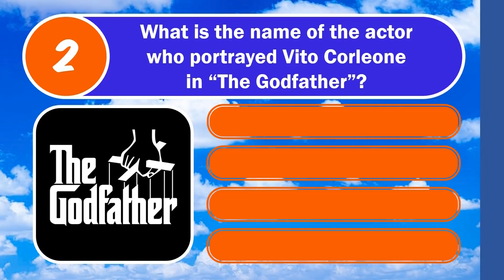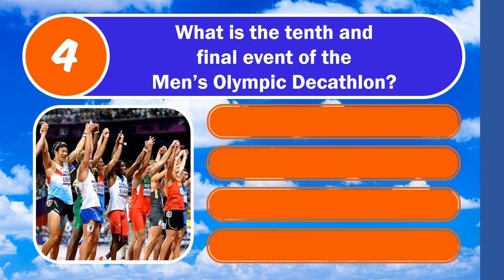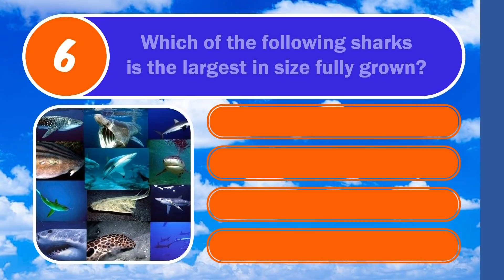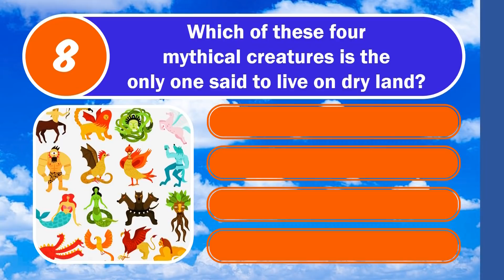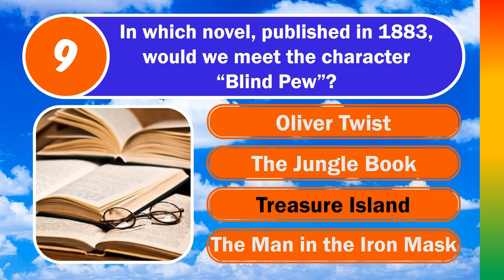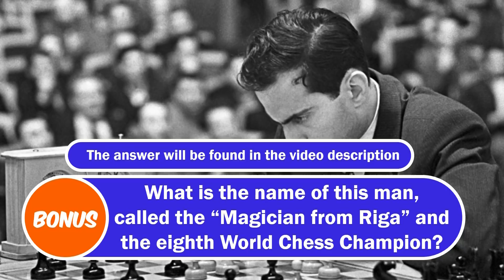MIXED KNOWLEDGE QUIZ (The Bonus Is A Stumper!) 10 Questions Plus A Bonus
10 Questions, 4 Multiple Choice Options, plus a Bonus Question

🕘Timestamps:
0:00 Intro and Welcome
0:23 Q1 - Temperatures
0:51 Q2 - The Godfather
1:15 Q3 - Auto Logos
1:38 Q4 - Olympic Decathlon
2:03 Q5 - Elements Of The Periodic Table
2:31 Q6 - Big Sharks
2:55 Q7 - Tantalus
3:18 Q8 - Mythological Creatures
3:43 Q8 - Blind Pew
4:25 Q10 - European Countries
4:50 Bonus Question

Bonus Question: Mikhail Tal